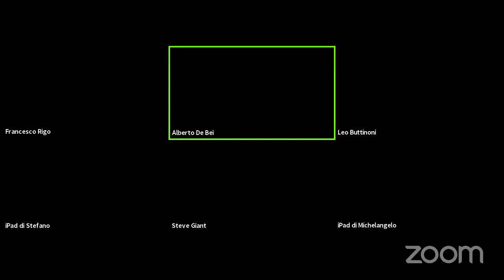Reyer Venezia Meeting Room